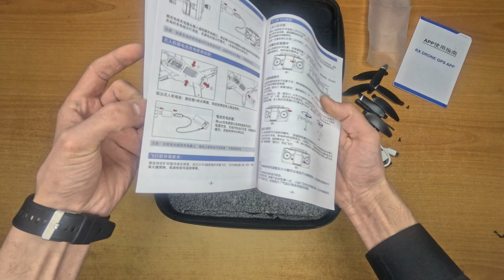DRON - Yeni Aldığımız Drone - Qutu Açılışı HD4K | Drone İncelemesi | UNBOXING ASMR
DRON - Yeni Aldığımız Drone - Qutu Açılışı |  Drone İncelemesi